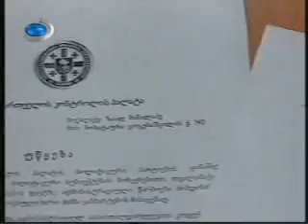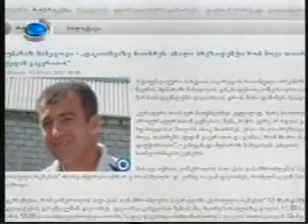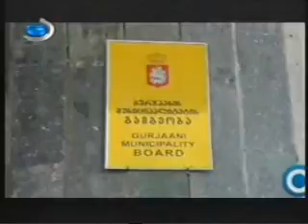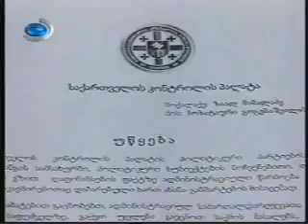13.03.2012_-_კავკასიაპარტიების დაფინანსება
კონტროლის პატალა-პარტიების დაფინანსება